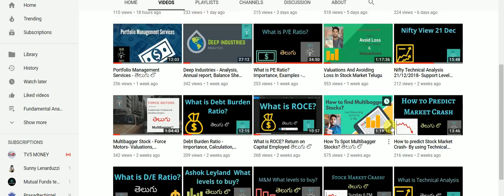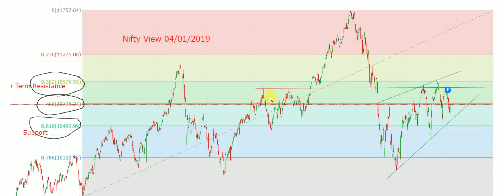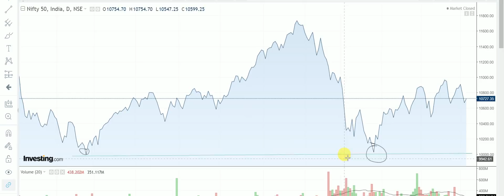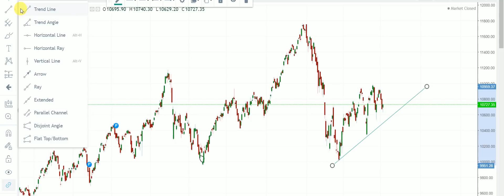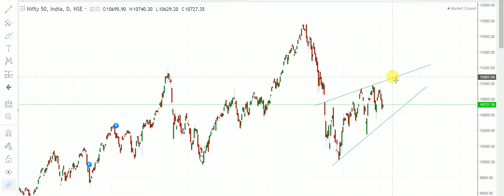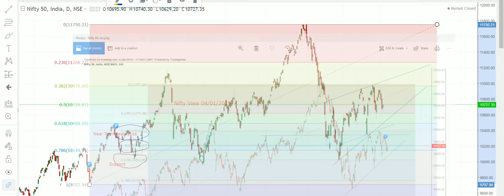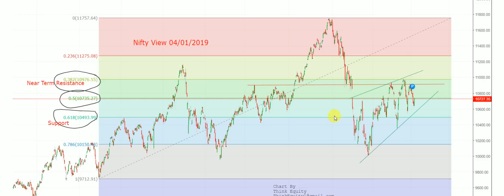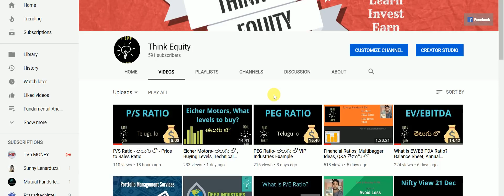Nifty View తెలుగు లొ - 04 January - Technical Analysis Telugu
Technical analysis  of Nifty was analysed in the video, using trend lines and Fibonacci retracement levels.

1. The Dhandho Investor
2. Common Stocks and Uncommon Profits
3. One Up on Wall Street
4. Learn to Earn
5. The Unusual Billionaires

Technical Analysis Books:
1. how to make money trading with charts
2. Technical Analysis and Stock market profits

Some Self-help books I recommend to read:
1. Power of your Sub- Conscious Mind
2. Think and Grow Rich
3. The Steve Jobs Way
4. Ted Talks
5. Crush It
My Video gear:
1. Samsung Galaxy S8
2. Dell Laptop
3. Microphone
4. Gorilla Pod